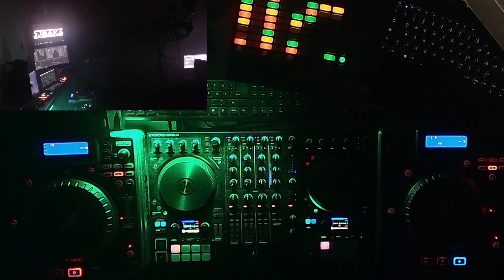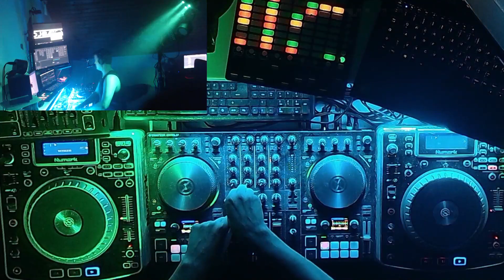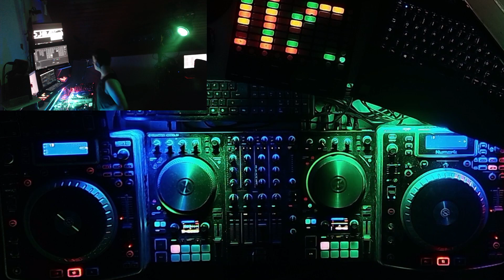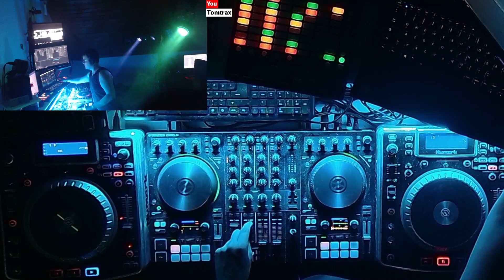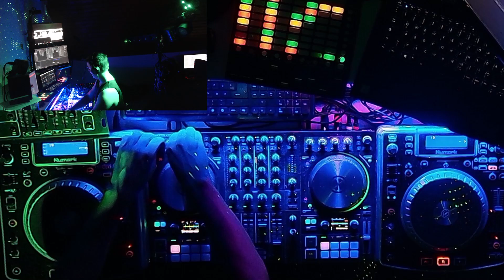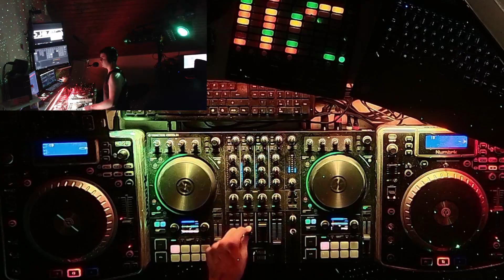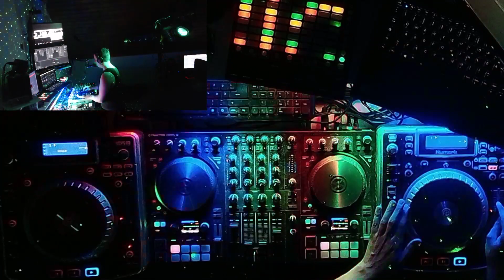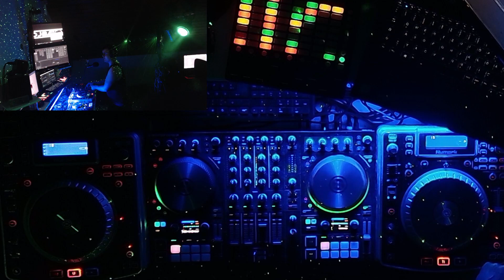Hands Up Mix 2023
Welcome to another Hands Up Mix 2023. Hope you enjoy the tunes ❤

Gear:
Player: 2x Nunmark NDX 900
Controller: Traktor S4 MK3
Mixer(only for Twitch Audio with voice): Reloop RMX-40
DVS(used for recording): Traktor Scratch A6
Software: Traktor Pro 3, obs
CPU: i5-2500k
MB: Asus P8P67 Rev 3.1
RAM: 16GB
GPU: Geforce GTX 1060